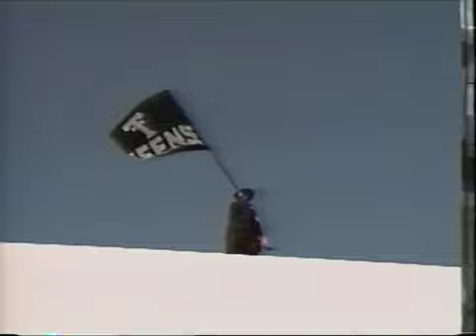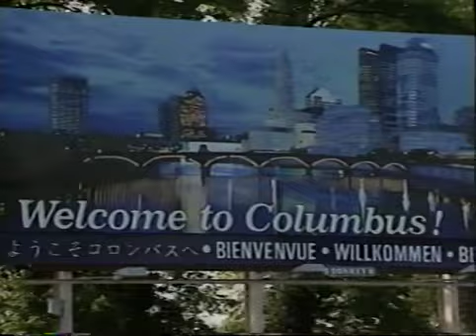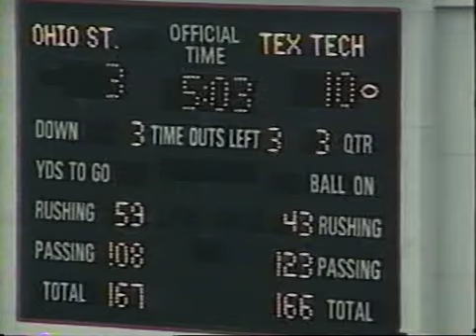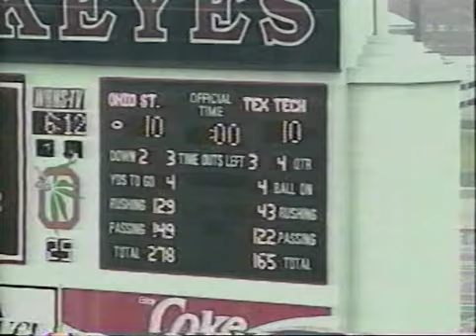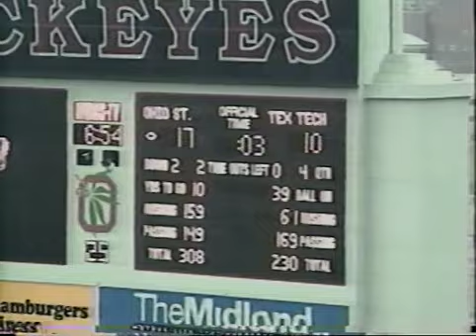Video Season Ticket - Texas Tech vs Ohio State 1990